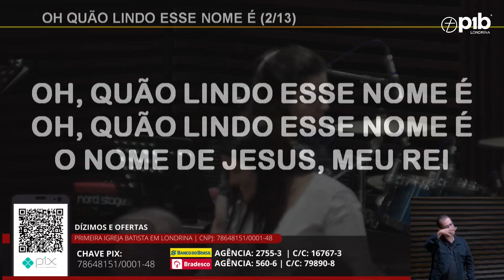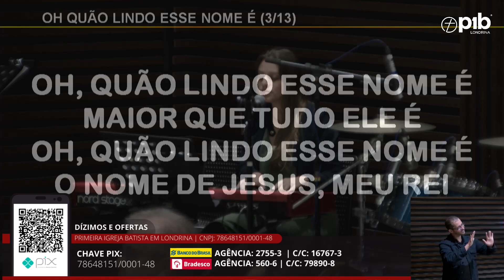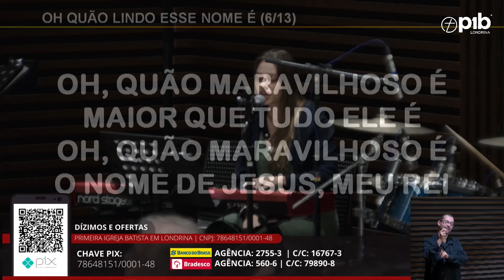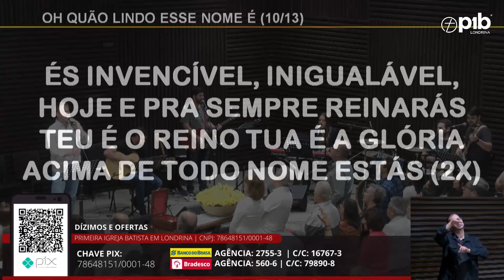OH QUÃO LINDO ESSE NOME É - Bem Fielding - Hillsong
NO INÍCIO ERAS A PALAVRA
UM COM DEUS, O ALTÍSSIMO
O MISTÉRIO DE TUA GLÓRIA
CRISTO EM TI SE REVELOU

OH, QUÃO LINDO ESSE NOME É
O NOME DE JESUS, MEU REI

MAIOR QUE TUDO ELE É

DEIXOU O CÉU PARA BUSCAR-NOS
VEIO PRA NOS RESGATAR
AMOR MAIOR QUE
O MEU PECADO
NADA VAI NOS SEPARAR

A MORTE VENCESTE O VÉU
TU ROMPESTE A TUMBA VAZIA AGORA ESTÁ

O CÉU TE ADORA PROCLAMA TUA GLÓRIA,
 POIS RESSUSCITASTE E VIVO ESTÁ

ÉS INVENCÍVEL, INIGUALÁVEL,
HOJE E PRA SEMPRE REINARÁS
TEU É O REINO TUA É A GLÓRIA
ACIMA DE TODO NOME ESTÁS (2X)

MAIS FORTE QUE TUDO É